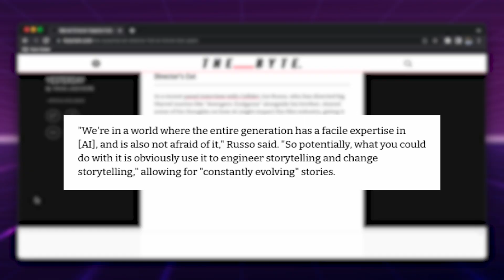3x WAYS to Prepare for uncertAIn times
S2: EP17 - Video Creators vs. AI: Mortal Kombat?
In this video, Jan-Willem offers 3 ways for video creators to prepare for the AI generation of video creation.

Learn how to create bingeworthy video content through online programs in creativity, production and streaming.